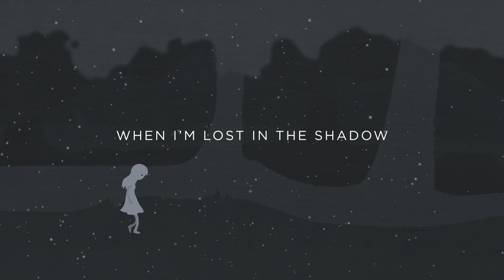Melanie Penn - PSALM 23 (Official Lyric Video)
The official lyric video for PSALM 23 from Melanie Penn.

PSALM 23
When I walk through a valley I am not afraid
When I’m lost in the shadow still my path is straight
You are beside me, you guide me for the sake of your name

Nothing I lack if I am His

In any affliction a table is set
With perfume oil You anoint my head
You lead me by a stream and I am at rest

The King of Love will be with me
All the days that I live

lyric designs by Nick Collingwood
music / lyrics by Melanie Penn - Equally Well Music, LLC (ASCAP), Ben Shive - Junkbox Music (ASCAP), Cason Cooley - Look I Have Publishing (ASCAP)